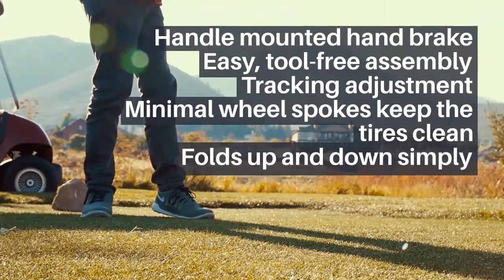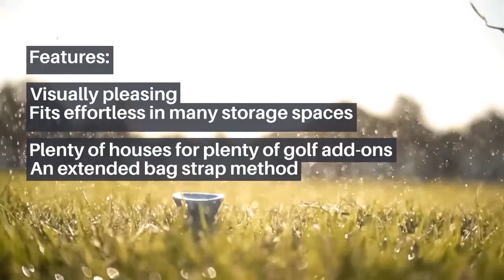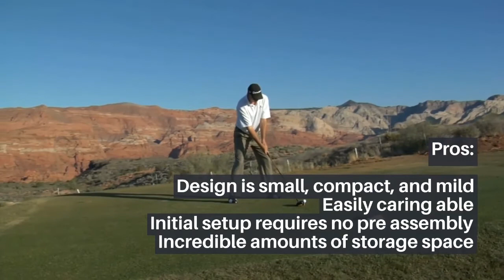🆕Golf Carts 👉 Golf Push Cart 2020 Video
Open the link to find out more about golf carts PLEASE check out

The video is all about golf carts information but also try to cover the following subject:
-golf push cart
-Golf Cart Review
-Best Golf Cart

So you want to know more about golf carts, I did too and here is the video that I created around this topic.
golf carts intrigued me so I did some research study and published this to YT .
Follow our videos regarding golf carts and other similar subjects on

Now that you have viewed our YouTube video about golf carts did it helped?